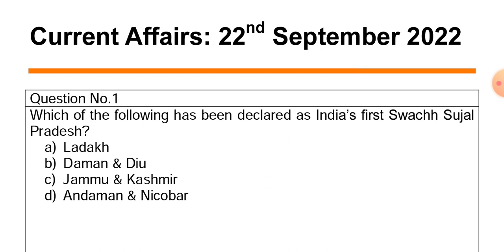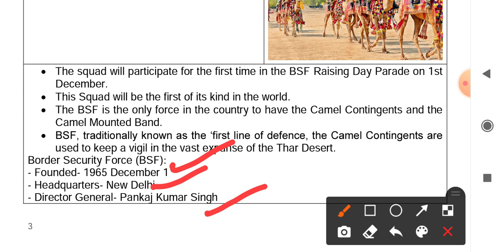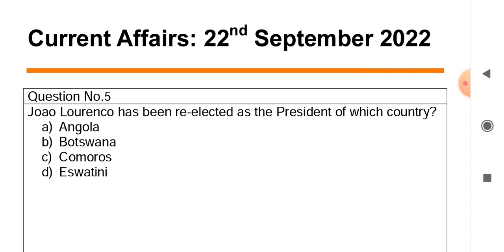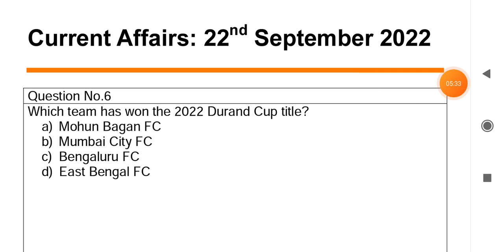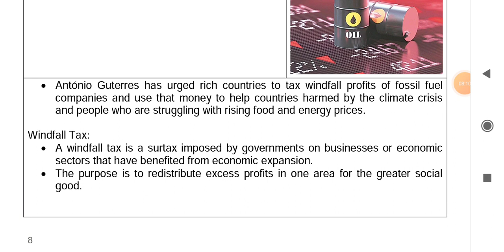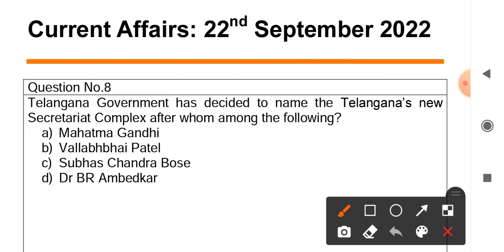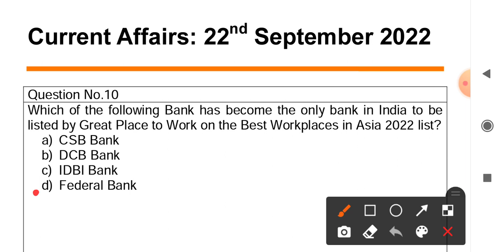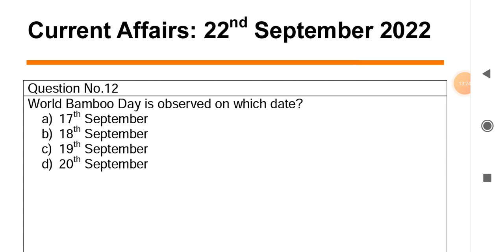Daily Current Affairs in Odia | 22 September 2022 | Episode 331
Importantly Daily Current Affairs/ Daily News/ Important GK Questions/ Current Affairs for odisha govt. jobs/ central govt. jobs such as ASO, Secretariat Exam, OPSC, OSSC, OSSSC, contractual jobs, teacher jobs, CHT job, OAVS, JT, banking, railway, police, defence, navy and other competitive Exams: